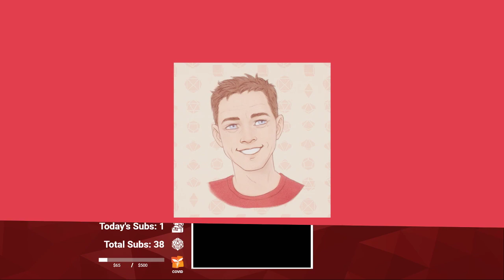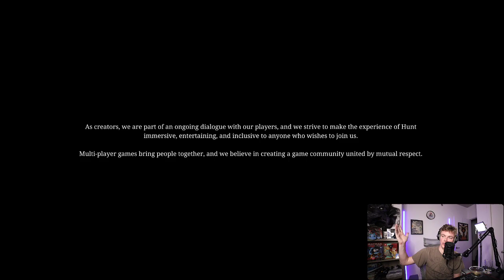Marvel's Avengers & Hunt: Showdown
Originally streamed on ???, 2020

Games streamed: Marvel's Avengers, Hunt: Showdown